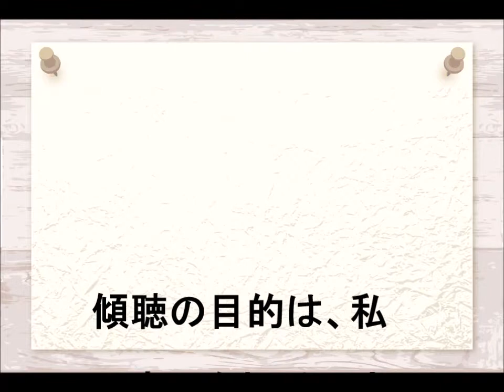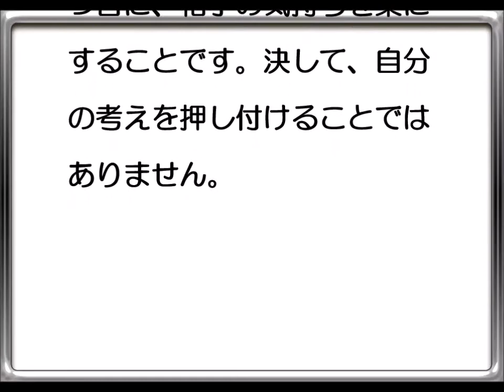【もうひとりの家族】高齢者の心と傾聴 問題10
遠くで暮らす高齢の親が充分な介護や看護が受けられ、そして、憂いなく過ごせる！そんな毎日を送りたい！
介護世代 IN KAGAWAは遠距離介護を安心して生活できるサービスを提供しております。

 そんな介護世代がご提供させていただくのは「高齢者の心と傾聴の問題」を公開しております。
皆様が知らないかもしれない介護の仕組みや法律をクイズ形式で楽しく、またラジオ感覚で音声のみでも楽しめるように工夫しております。

▼主催・配信元
特定非営利活動法人 転倒予防を考える会
理事長 寺岡啓明

介護する家族を応援する。
人の幸せを願い、人の不幸を悲しむことができる心が必要な介護の心をもった仲間が多数集まり｢高齢者の晩年の幸せ｣を一緒につくっていきたい。
それが転倒予防を考える会の想いです。

〒761-2403
香川県丸亀市綾歌町岡田西 2001-19